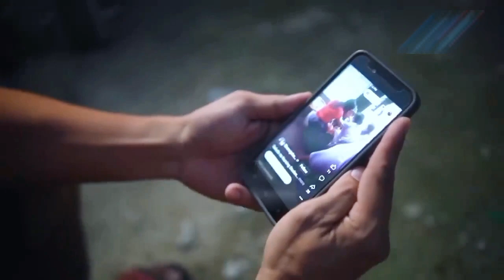Cebu City | Woman slashed by a knife | suspect named as her live-in partner because of jealous